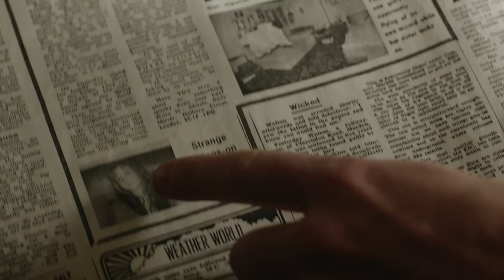The Enfield Haunting: Back in Time | A&E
Costume designer Pam Downe describes how she delved into the aesthetic of '70s England to dress the cast in this web exclusive.

The Enfield Haunting
Season 1
Episode 101
The Awakening

Inspired by the world's most documented poltergeist incident, "The Enfield Haunting" -- adapted from Guy Lyon Playfair's book "This House is Haunted" -- is a chilling three-part drama series based on the terrifying and bizarre real events that took place at an ordinary house in 1977.